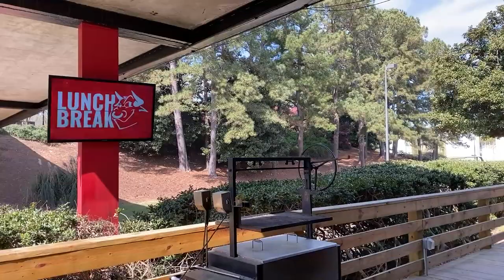All about Chuck Roast | Lunch Break | recteq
This week may be all about the meats, but today is all about Chuck Roast! Chef Greg is showing you all you need to know about this delicious cut of meat, and cooking up a delicious meal on the recteq. Being able to let the grill do all the hard work has never been easier, and with the recteq, you just can't go wrong!